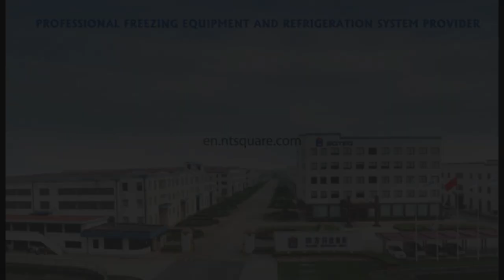Spiral Freezer For Chicken Legs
Square Technology provide spiral freezers that can freeze the chicken parts efficiently,including chicken wings, breast, legs, drumsticks, tendon,etc